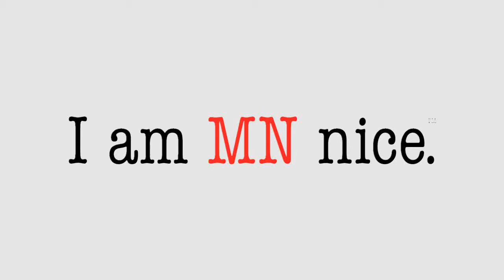5 Things To Do Feb 18-20th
Take-A-Kid Ice Fishing Weekend
February 19-21, 2011
The idea behind these three "free" days of fishing is to introduce children and even some adults to one of the state's most popular wintertime outdoor activities. During Take-A-Kid Ice Fishing Weekend, anglers 17 and older do not need a license if they are accompanied by a child younger than 16 and are actively participating in Take-A-Kid Ice Fishing Weekend.

The Annual International EelPout Festival
is an annual, "all-weather" eelpout angling event held on Leech Lake (Walker, MN). The eelpout angling contest is only part of this exciting event!
Opening Ceremony will be held on Friday, with a Torch lighting ceremony at Walker City Park at high noon.
Saturday includes a number of fun events (subject to change) that may include: Best Eelpout Encampment Judging, Polar Plunge, Eelpout Bowl Rugby Tournament, AquaVu Eelpout 500, Eelpout Derby--Pout races, Eelpout Idol Karaoke Contest, Special Swimwear Fashion show, Ice Fishing Olympics, and International Ice Drilling Championships!
The Awards Ceremony will take place on Sunday.
Register as individuals or teams (up to 20 team members per team).

Scottish Ramble
Date(s): Feb 19, 2011 - Feb 20, 2011
75 5th St W
Type: Community Festivals, Festivals & Events
Event Location: The Landmark Center
Time to bring out the tartan! Enjoy bagpipes, Highland dance competition, Scottish meat pies, shopping, educational presentations, information on area Scottish organizations/activities and music as the Scottish Ramble invades Landmark Center! Nothing's cooler than kilts in February!

King Tut : The Golden King and the Great Pharaohs
Date(s): Feb 18, 2011 - Sep 5, 2011

Type: Arts & Exhibits, Special Exhibit
Tutankhamun: The Golden King and the Great Pharaohs features 50 objects from the tomb of King Tut. In addition to the treasure from the tomb of King Tut, you'll see artifacts from the most significant rulers of ancient Egypt.

Date(s): Feb 19, 2011
Visit website
Type: Festivals & Events, Other Events
Event Location: 400 Supper Club
The Polar Bear Plunge, organized by Minnesota law enforcement, is a unique opportunity for individuals, organizations and businesses to support Special Olympics athletes by jumping into frigid Minnesota waters. In 2010 more than 7,000 individuals took the plunge around the state to support Special Olympics Minnesota, together raising more than $1.4 million. This year supporters can participate in any of 14 Polar Bear Plunge locations.